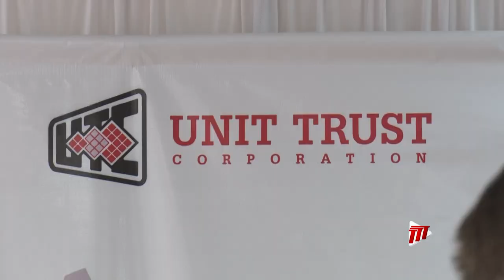New Entrepreneurs In UTC's Scale It Up Training Programme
The Unit Trust Corporation is helping a second group of small companies to improve their business skills.

Terry-Ann Browne-Campbell has the details.